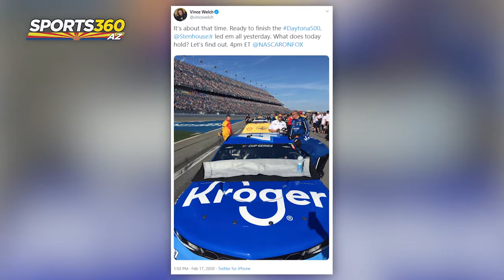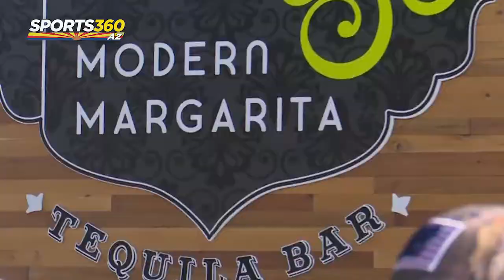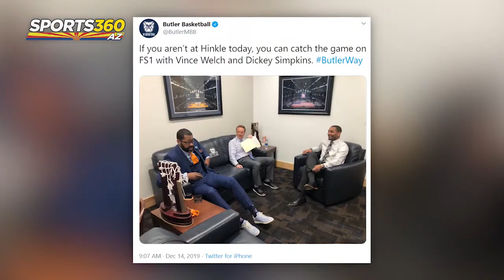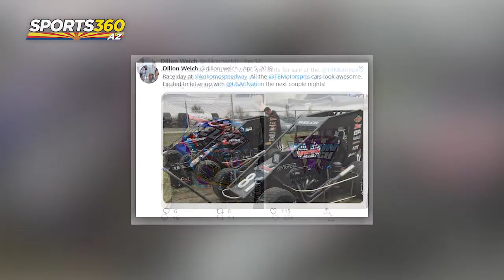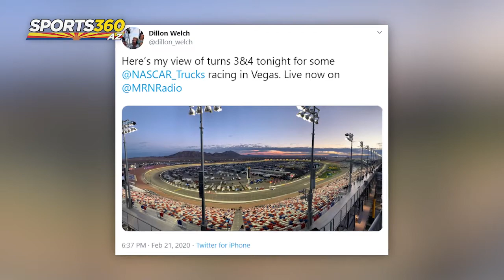The Inside Lane | Episode 18: Vince Welch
Devon is joined by the FOX play-by-play voice of the Gander RV and Outdoors Truck Series, pit reporter for the Xfinity and Cup Series, and longtime contributor to the racing community, from Carmel, Indiana it’s, a Vince Welch!

The two talk about what you need to know as NASCAR heads to Phoenix Raceway for the March FanShield 500, including the new rules package and tire compound, as well as the mindset of the teams knowing this will be the site of the championship race. Also, his journey in the world of broadcasting doing NASCAR college hoops, and more. Devon also has to bring up Vince's son, Dillon, who followed his dad's career, being a reporter for MRN and NASCAR on NBC, but also made his way in succeeding in the USAC National Midget Series. All that and much more on this edition of ‘The Inside Lane.’